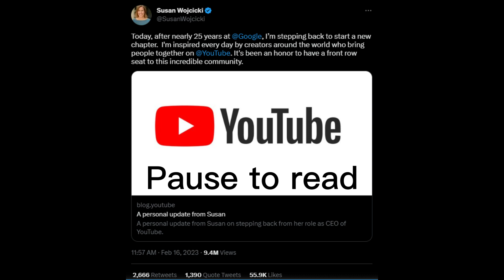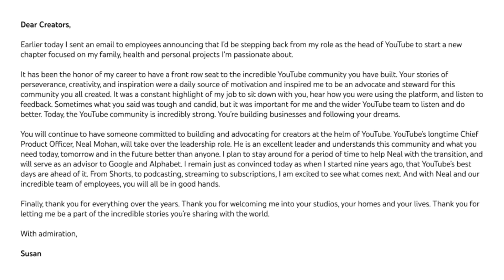The new YouTube CEO